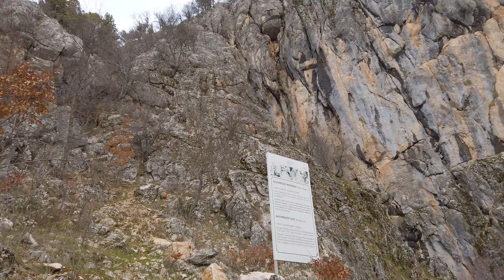DEREBUCAK ÇAMLIK TABİAT ANITI - SULUİN VE GAVURBEŞİĞİ MAĞARALARI - Gezdik Gördük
Konya Derebucak Çamlık Mahallesi'ndeki Çamlık Tabiat Anıtı'nda bulunan Suluin(Değirmenini) ve Gavurbeşiği Mağaralarını gezdik gördük. Çamlık Tabiat Anıtı'nda  bulunan doğal güzellikler bizleri şaşırtmaya, kendine hayran bırakmaya devam ediyor. Bölgede irili ufaklı birçok mağara var. Suluin ve Gavurbeşiği Mağaraları da bunlardan biri.
Körükini Mağarası'ndan çıkan Uzunsu Deresi'nin tekrar tekrar yeraltına girdiği noktadan başlayan Suluin (Değirmenini) Mağarası devasa çıkışıyla bizleri kendine hayran bıraktı. Biz de bu doğal güzellikleri sizlerle paylaşmak istedik. Suluin Mağarasının hemen yanında da Gavurbeşiği Mağarası bulunuyor.  Yerden 10 metre yükseklikte bulunan Gavurbeşiği Mağarası 20 metre uzunluğa 5 metre yüksekliğe sahip Bizanslılar döneminde buranın ibadethane olarak kullanıldığı düşünülüyor. Diğer adı da duvarlarındaki boyalarından dolayı Boyalı Mağara.

Gezdik Gördük kanalımızda gezi, kültür ve eğlence videoları, etkinlik videoları paylaşıyoruz. Gezdik Gördük ailesi olarak Türkiye'mizin güzelliklerini, gezip gördüğümüz yerleri, gezerken edindiğimiz tecrübeleri sizlerle paylaşıyoruz.
Şimdilik yolun başındayız. Sizler de bu yolculuğumuzda bize katılın.
Umarız keyifli vakitler geçirirsiniz.

DİĞER VİDEOLARIMIZA DA GÖZ ATABİLİRSİNİZ

👉👉👉Gezdik Gördük Konya'da: https: //youtu.be/9iNHiT7nEiA

Keyifli İzlemeler